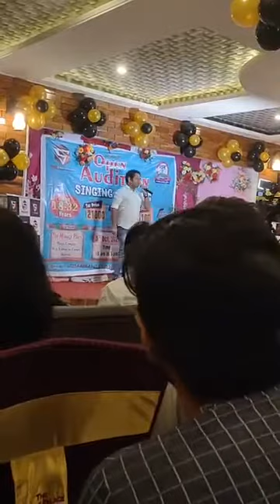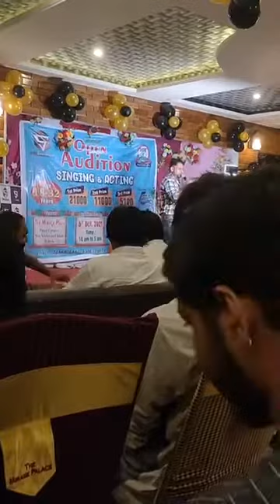Monu Raman indora